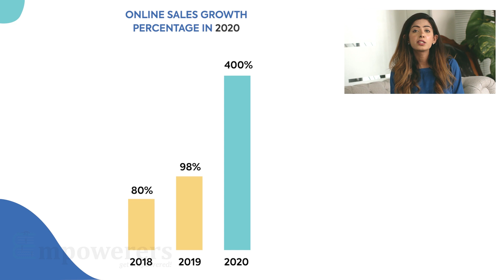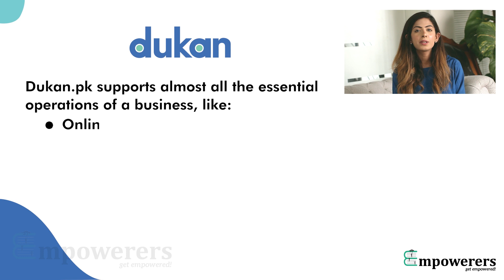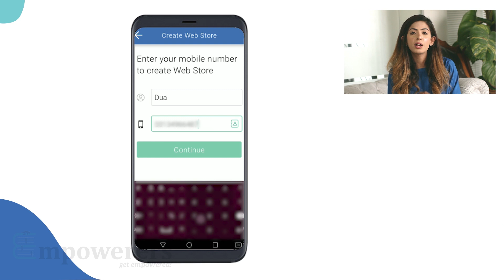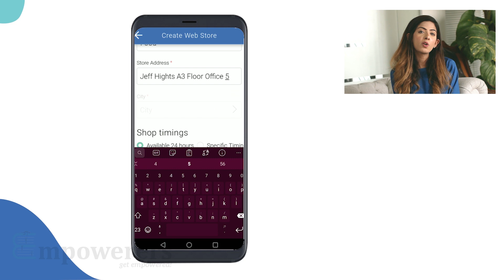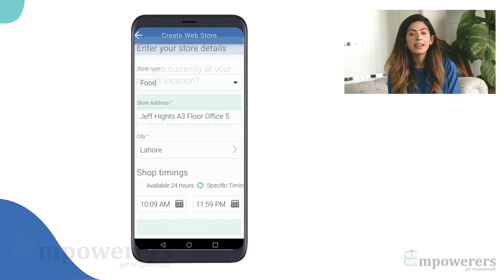dukan.pk: How to Create and Earn | Part 1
Become an online seller through Empowerers and Dukan.pk. It offers an opportunity to create your own web store from where buyers can place orders online. Dukan app provides a range of solutions for your business operations like Inventory Management, Orders Processing, Delivery Logistics, Khata Management, Sales Report along with many other exciting features integrated into the app. In this video series, you will find a complete guide to operate the app seamlessly and run your business as smoothly as possible. dukan dukan.pkaccountcreation empowerers howtoearn ⚡𝐄𝐦𝐩𝐨𝐰𝐞𝐫𝐞𝐫𝐬 𝐑𝐞𝐜𝐨𝐦𝐦𝐞𝐧𝐝𝐞𝐝 𝐭𝐨𝐨𝐥 𝐤𝐢𝐭⚡